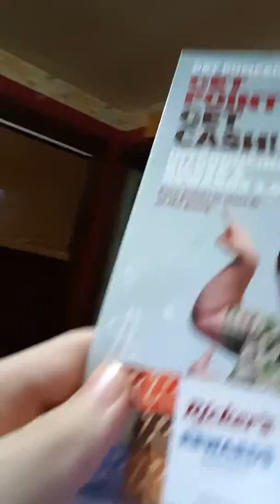Package mail number 67